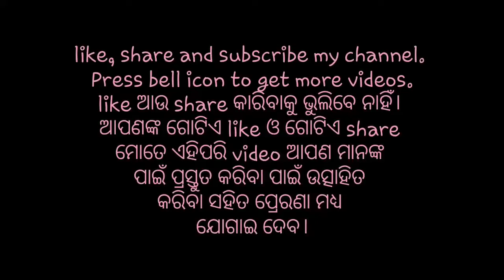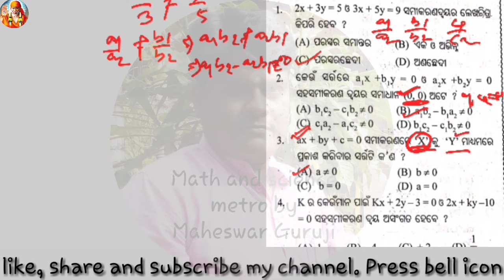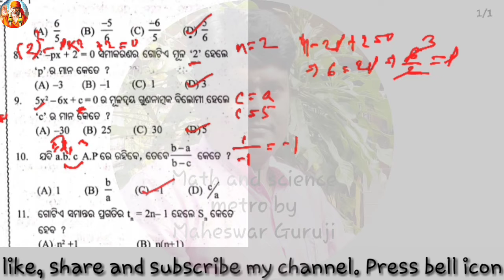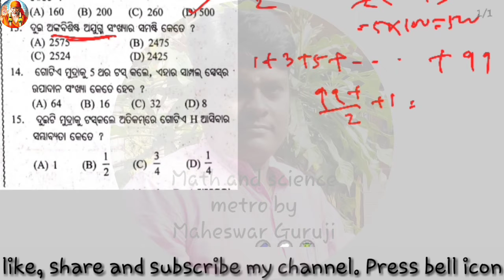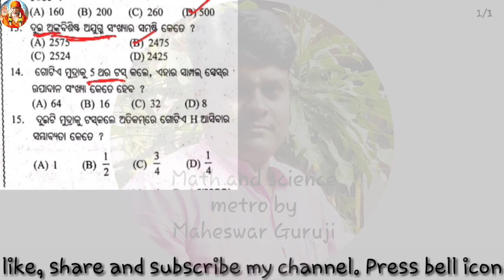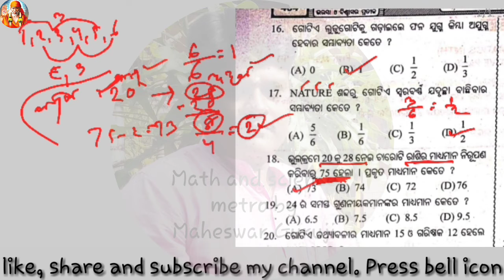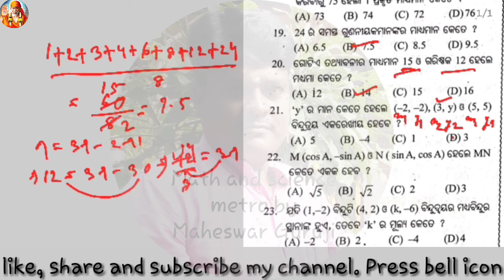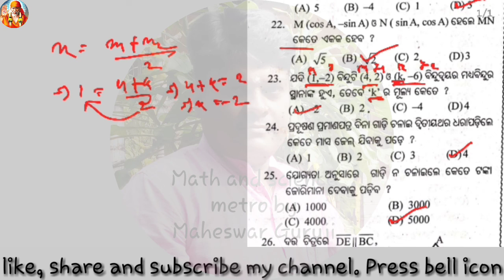summative assessment 2 cl10|| sourav test paper set8 (1-25)||annual ପରୀକ୍ଷା ପାଇଁ||ଥରେ ଦେଖ ans ଦିଅ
summative assessment 2 cl 10|| sourav test paper set 8 ||ଥରେ video ଦେଖ ଉତ୍ତର ଦିଅ ସଙ୍ଗେ ସଙ୍ଗେ || ବାର୍ଷିକ ପରୀକ୍ଷା ପାଇଁ || ଥରେ ଦେଖ ans ଦିଅ 100% ||ଉତ୍ତର ଦିଅ ମାତ୍ର 10 ସେକେଣ୍ଡରେ || cl 10 mcq with best trick || math and science metro || math and science metro by maheswar guruji || support my channel || math doubt clearing for cl 10 ||